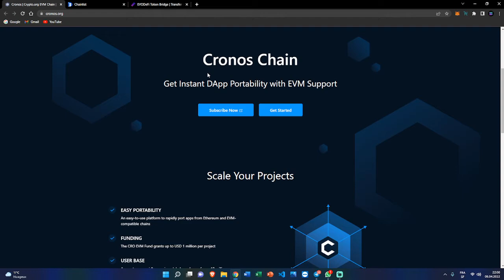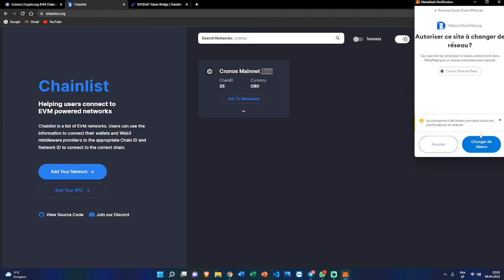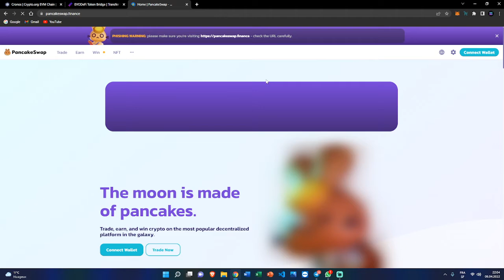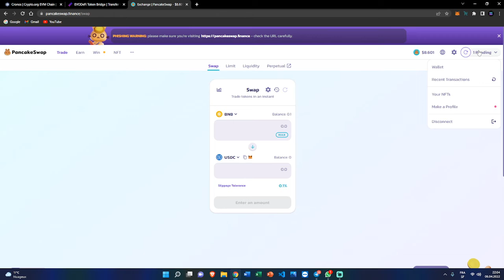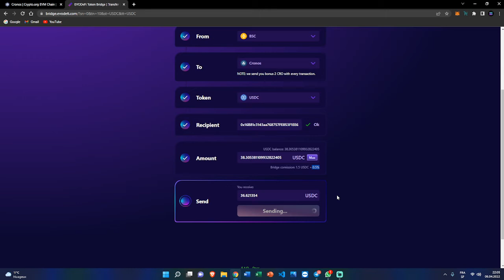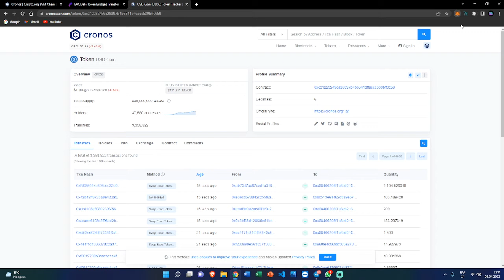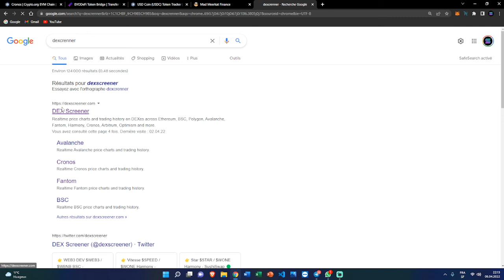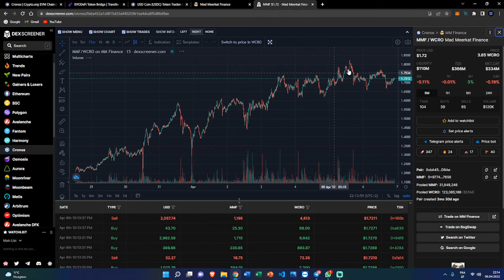CRONOS | AVOIR DES $CRO EN PASSANT PAR LA DEFI (TUTORIEL FR) LA BLOCKCHAIN QUI VA EXPLOSER !!